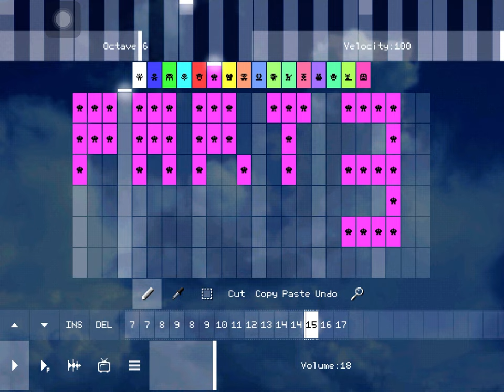My Noise Challenge 2